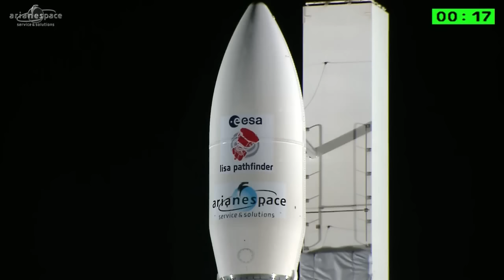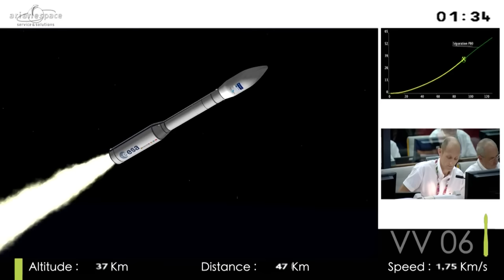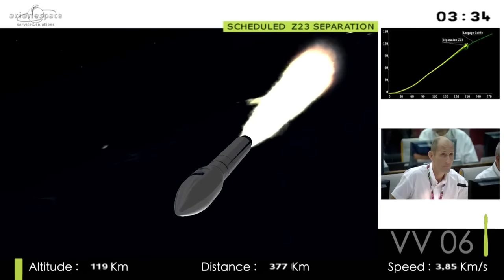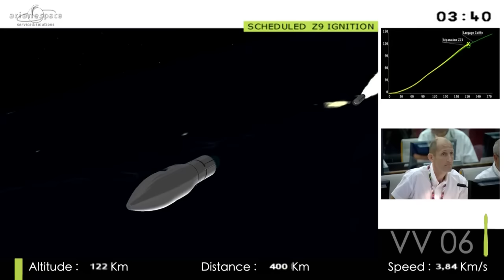Vega VV06 - LISA Pathfinder Launch - December 3, 2015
Video Credit: Arianespace/ESA
ESA’s LISA Pathfinder embarked on a critical demonstration mission on Thursday, making a thundering blastoff atop a Vega rocket launching from the ZLV launch site at the Guiana Space Center for a trip to Low Earth Orbit. Blastoff occurred at 4:04 UTC and Vega’s three solid-fueled rocket stages fired for six and a half minutes followed by a 100-minute flight of the AVUM upper stage that fired twice to deliver the 1,900-Kilogram LISA Pathfinder to an elliptical orbit from where it will start its journey.

Starting its long odyssey in a Low Earth Orbit peaking at 1,500 Kilometers, the LISA Pathfinder is set for a few days of testing controlled from the European Space Operations Center before the mission can head into a series of orbit-raising maneuvers using its own propulsion system. Making six propulsive burns to gradually raise its orbit, the LISA Pathfinder will eventually depart Earth orbit to head to the Earth-Sun Lagrange Point 1 located 1.5 million Kilometers from Earth. There, the craft can conduct its ambitious demonstration mission focused on the most accurate distance measurement system ever deployed to space along with innovative micro-thrusters that control the spacecraft’s motion with nano-meter precision.